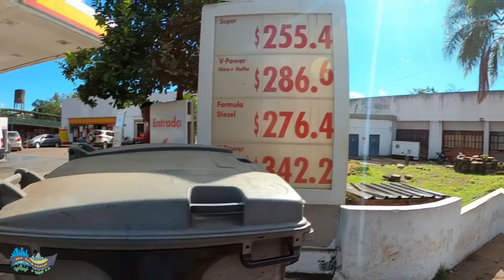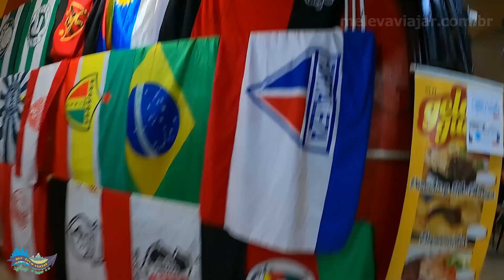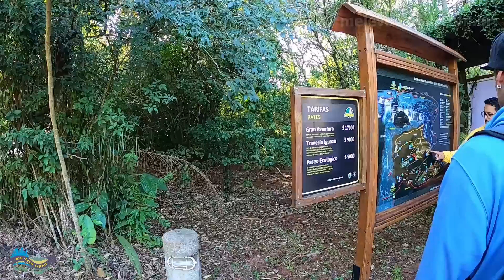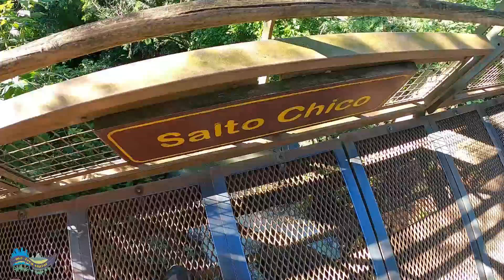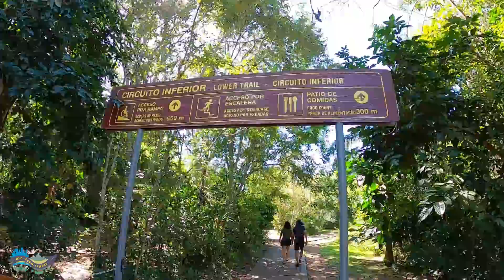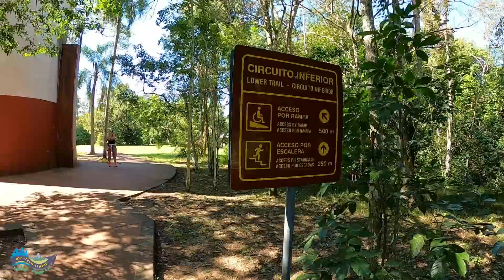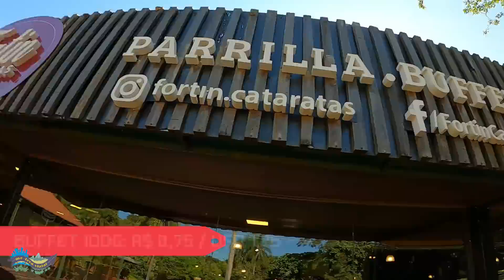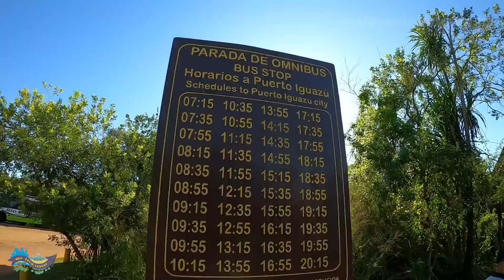PUERTO IGUAZÚ - ARGENTINA! COMO É O LADO HERMANO DAS CATARATAS E O QUE FAZER NA CIDADE.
Conheça Puerto Iguazú, na Argentina! A cidade abriga o lado argentino das Cataratas do Iguaçu, além disso possui um centrinho com uma noite super animada. Confira.

🌍 Vai viajar? Reserve hotéis, faça seguro viagem, alugue carro etc, através de nossos parceiros. Além de não pagar nada a mais, você ainda nos ajuda, confira